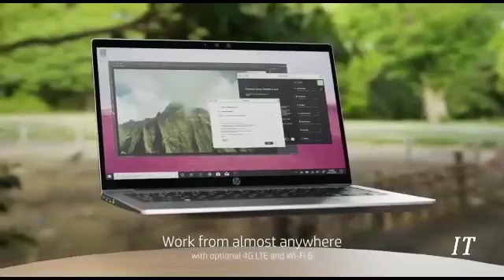New HP LAPTOP